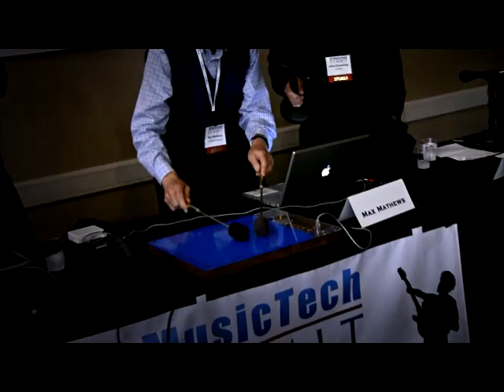The Future of Musical Instruments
Shot at SF MusicTech Summit, featuring Roger Linn, Max Mathews, Ge Wang, John Chowning and Dave Wessel.